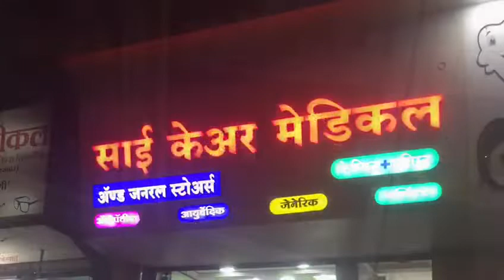Medical Shop Furniture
Manufacturer At TJB Meta Fab